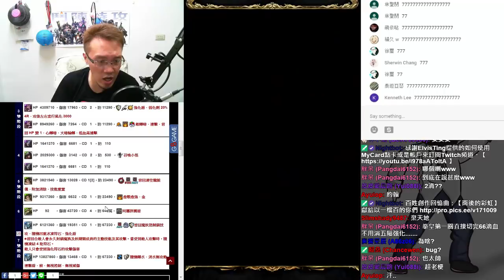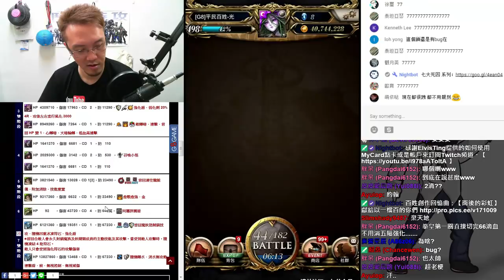【神魔之塔】梵天之門 《呂布輕鬆三成就（輾就對了）》【平民百姓攻略】